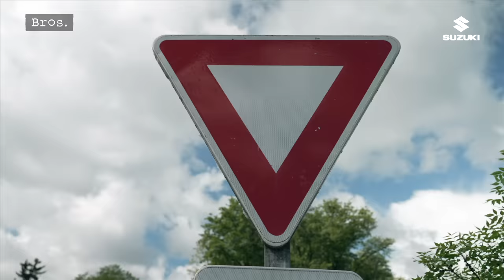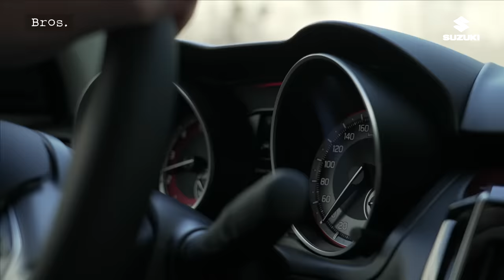PAUL LACOMBE | Way Of Life Suzuki | Gone baby gone 🚗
Tous les chemins mènent à Lyon pour Paul Lacombe. Après avoir quitté la Capitale des Gaules pour faire le tour de l’Hexagone, l’arrière de l’équipe de France est de retour et nous emmène à la découverte de sa ville natale. Gone Baby Gone 🏀🦁